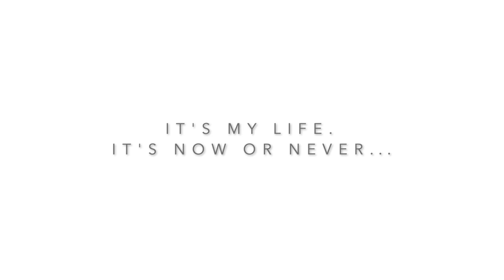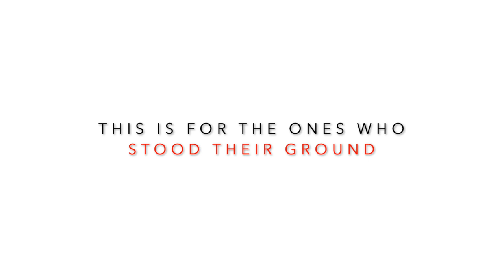Team USA Group Rhythmic Gymnastics - Now or Never!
The USA Group Rhythmic Gymnastics team achieved their dream of qualifying for the Olympics on June 12, 2021 and gets ready for Tokyo! TEAM ATHLETES: Izzy Connor, Camilla Feeley, Lili Mizuno, Liza Merenzon, Liza Pletneva, Nicole Sladkov, COACH: Margarita Mamzina.